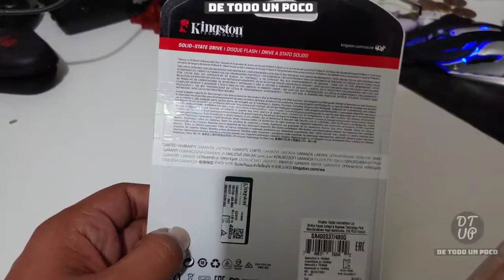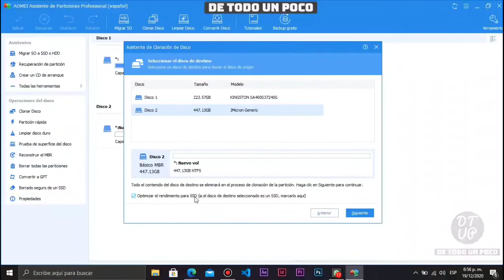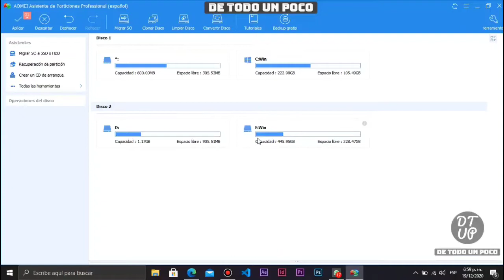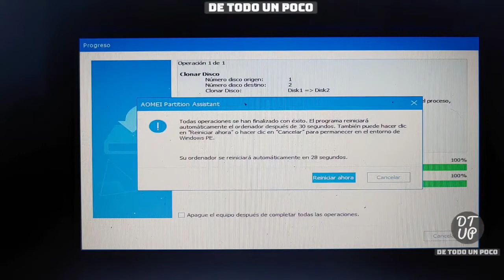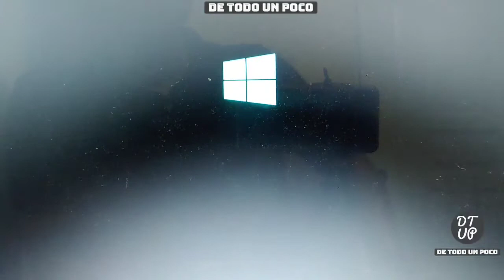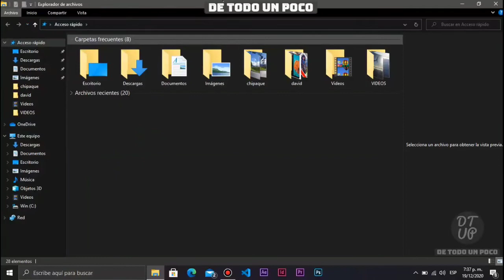cómo clonar disco duro a un ssd o a otro ssd en aomei asistente de particiones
DESCARGAR Y INSTALAR AOMEI Partition Assistant ultima versión full para toda la vida :
COMPRAR SSD
DE 240GB
DE 480 GB